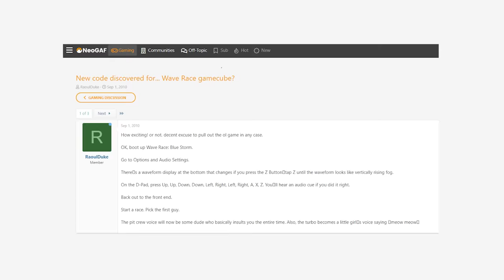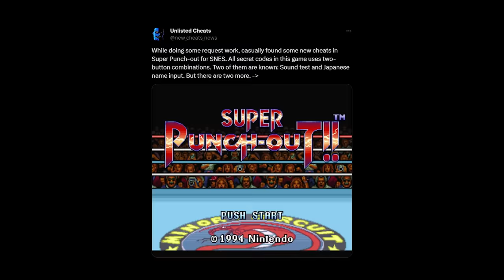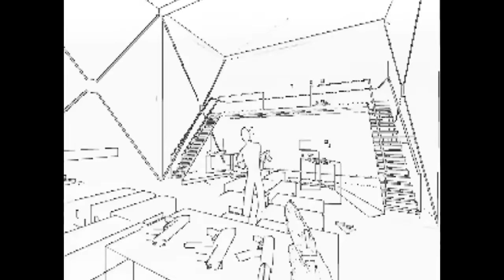7 Incredible Secrets That Took Fans Years to Discover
These games hid their Easter eggs so effectively that it took months, years or even decades before they were found. Behold seven incredible secrets that fans took forever to find!